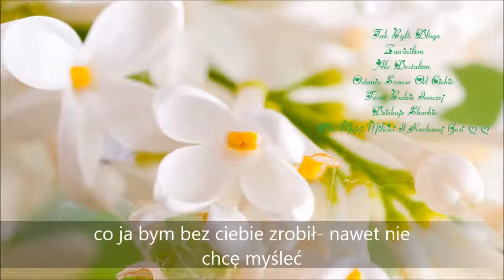717 Wojna Uczuć